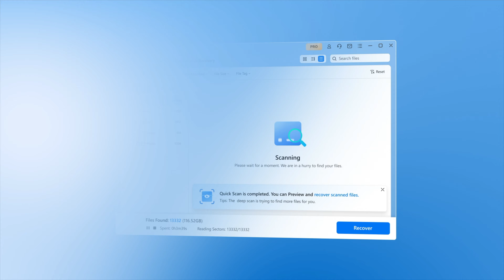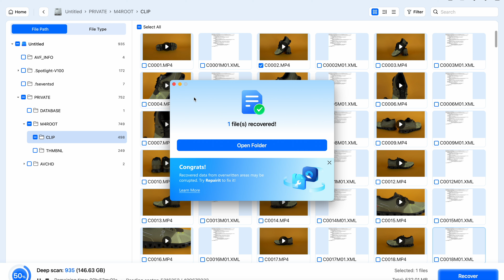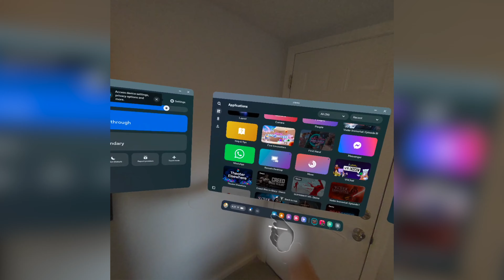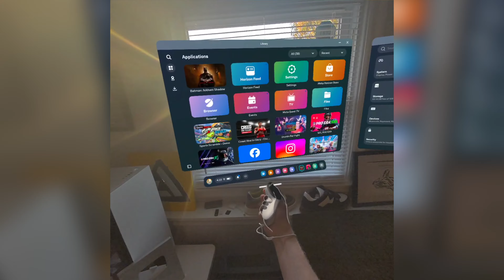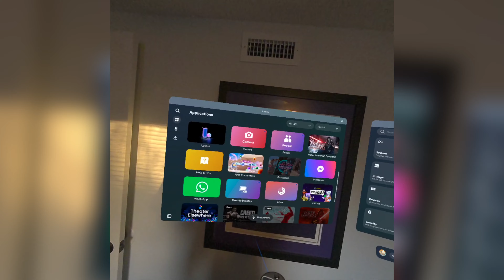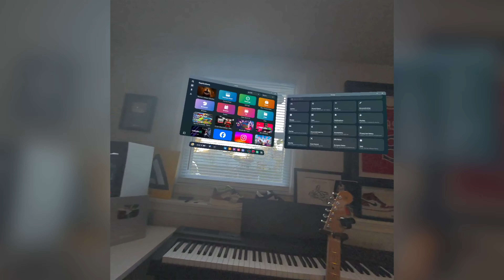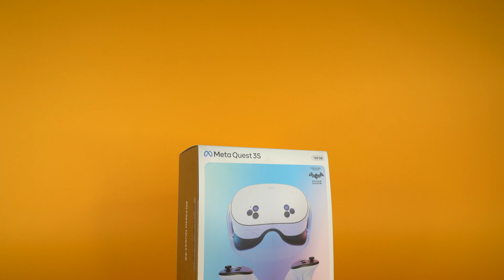Is The Meta Quest 3S WORTH IT?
Try the Best Data Recovery Tool to Recover All Your Lost Files

Your Data's Lifesaver: Unleash the Power of Recovery this Black Friday

Is the Meta Quest 3S Worth the $300 Price? Find out in my full review and comparison of the Meta Quest 3 and 3S!

Seth Fowler
141-I Rte 130 S,
# 383